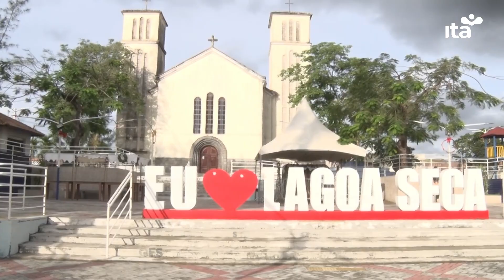Em Dia - 04.01.23 - Lagoa Seca, terra do artesanato, completa 59 anos